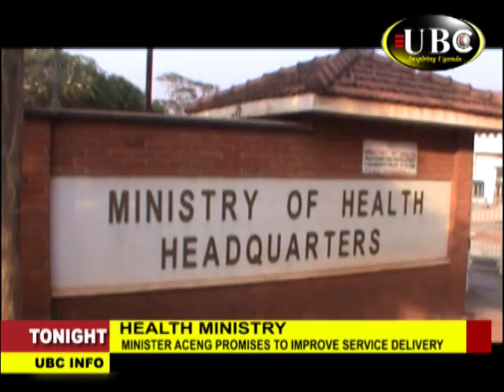HEALTH MINISTER JANE RUTH ACHENG STARTS WORK